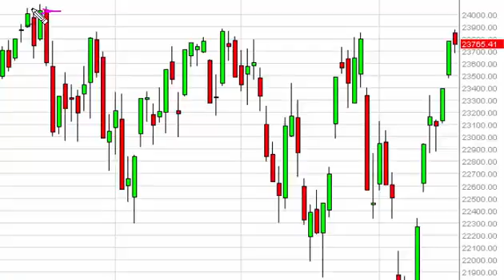FTSE MIB Technical Analysis for July 20 2015 by FXEmpire.com